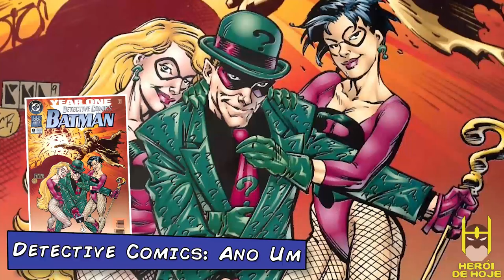ORIGEM DO SUPERVILÃO: CHARADA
Em seu novo vídeo, Jonathan Maia, o apresentador do canal, traz a origem de Edward Nygma, o supervilão Charada.
Jonathan conta a história desde a primeira aparição do personagem [Detective Comics #140] até a versão dos tempos atuais, explicando como o jovem Nygma se torno um supervilão obcecado por Charadas!